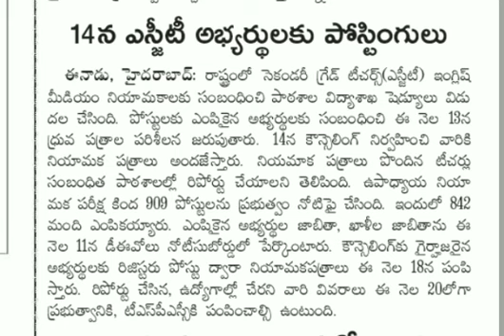Department of Education releases schedules for recruitment of TS Secondary Grade Teachers (English)